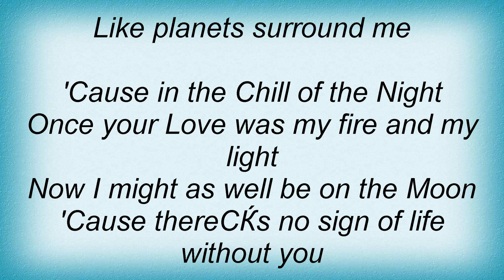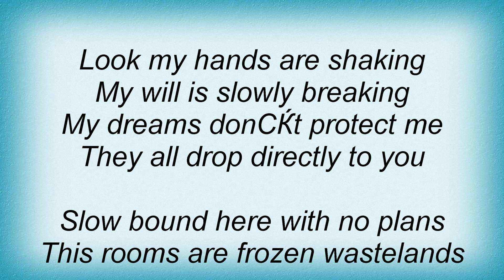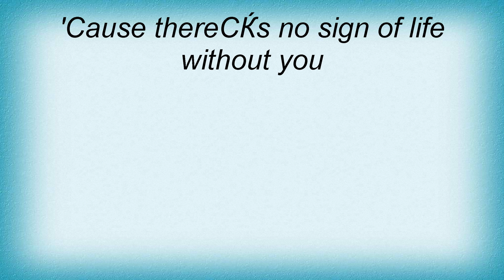17786 Peter Schilling - Chill In The Night Lyrics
17786 Peter Schilling - Chill In The Night Lyrics